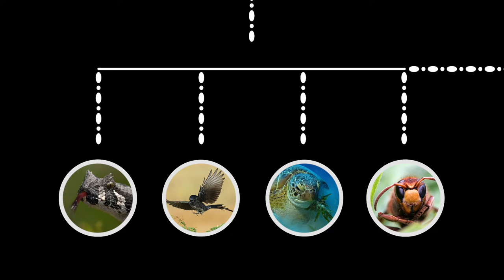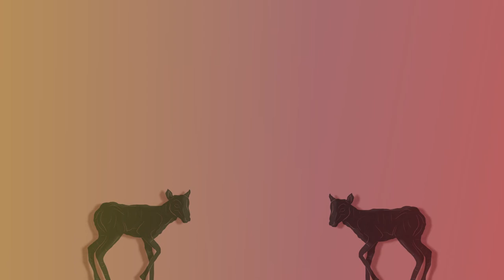Can we save the endangered Saiga antelope?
This animation is based on a paper published in the Biological Journal of the Linnean Society:

Genetic diversity of the endangered Mongolian saiga antelope Saiga tatarica mongolica (Artiodactyla: Bovidae) provides insights into conservation.